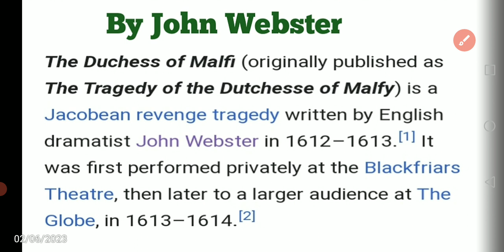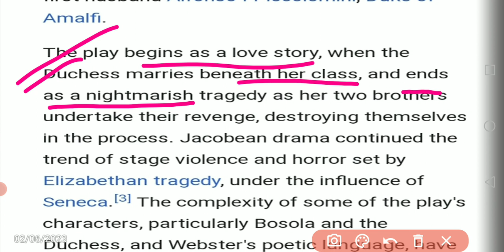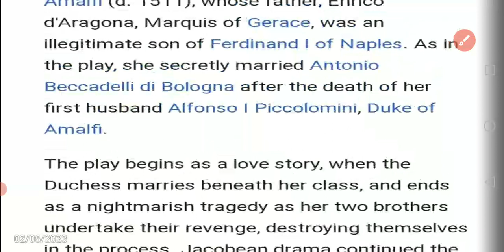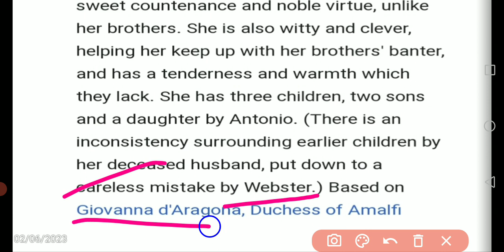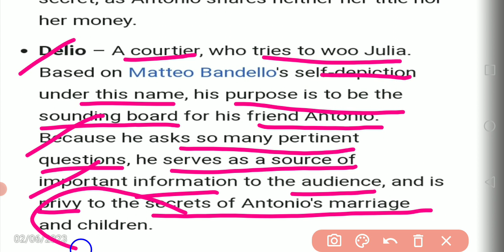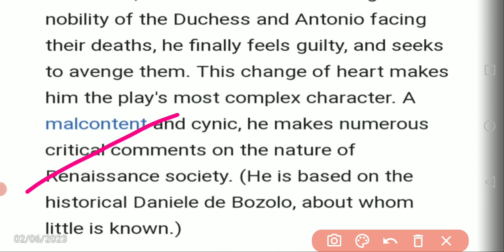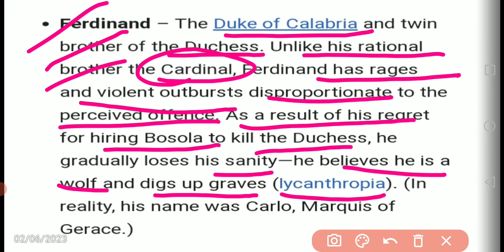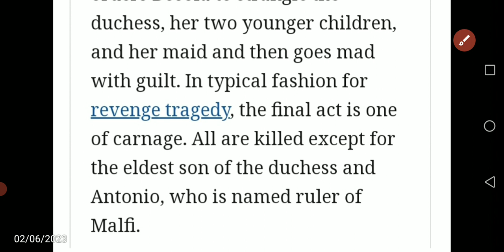Short note on "The Duchess of Malfi"by John Webster Summary &also explain Characters BA SEM 02 VBU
Short note on The Duchess of Malfi

MJ 02
VBU

most important characters explain
most imp questions.
100%imp questions
100%imp notes

BA SEM 02 ENGLISH HONOURS

most important notes
the Duchess of Malfi by John Webster